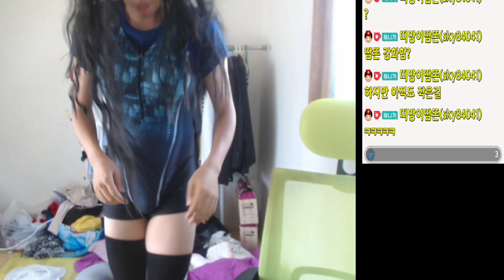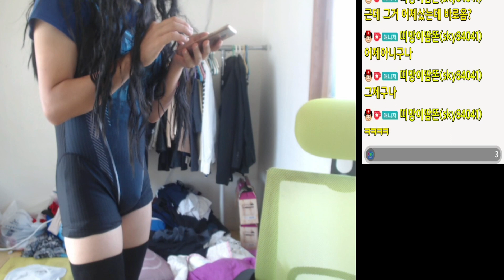수영복 패션 쇼